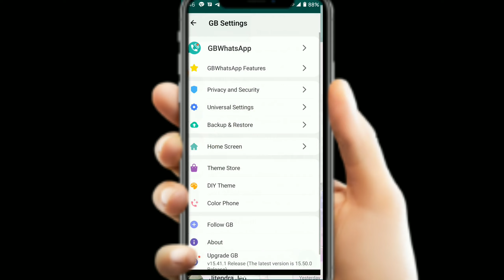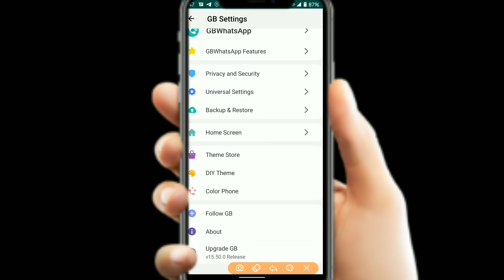How to update GB Whatsapp || GB whatsapp update 15.50.1.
A new gb whatsapp update latest version apk now is released based on the official whatsapp messenger apk with more features added and included many things that found earlier, a direct download link provided below.

If you are Using the official Whatsapp mobile application and only this one, you may miss a lot of awesome features that you can get all on the new update GB whatsapp apk 15.01.5, a lot of users now using this version and GBwhatsapp pro latest version beside the whatdapp plus Anti-Ban on their Android Devices and fortunately here is a new update for the latest version which is GB Whatsapp 15.50.0 last updated on May 2021.

Now this update comes with additional things that you will enjoy after you get this version downloaded and run on your Device, no matter if you have the official Whatsapp on your Device or not you can run them both without any issue, this means that you can run tow accounts on one single Device with more other Whatsapp mod versions.

You will get more features and benefits when migrate to GB whatsapp mod apk latest version On the latest GBwhatsapp apk version there are additional features and benefits beside those which are included on the official whatsapp here on this modded version you will get them all and much more.

Privacy is highly concerned, you can hide your online status, read messages. hide writing and recording and more. Files, PDF, TXT, APK, ZIP and some other format document you can send and receive them up 50MB.

Here is the download link for the newest version of YO (V 14.00.0)

Here is the download link for the newest version of PLUS (V 14.00.0)

gb whatsapp all settings, gb whatsapp app, gb whatsapp apk, gb whatsapp app download,
gb whatsapp auto reply message, gb whatsapp about setting

Video Acha Lage To Hamare Channel Ko

Amir Sohel ( A.S. Group)